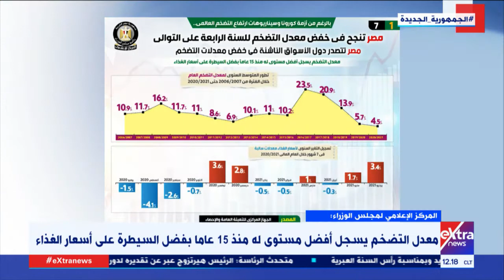غرفة الأخبار| مصر تنجح في تحقيق خفض متتال لمعدل التضخم للسنة الرابعة على التوالي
6 سبتمبر 2021